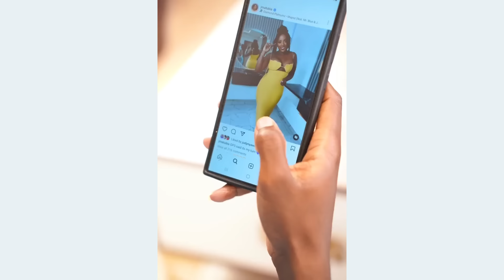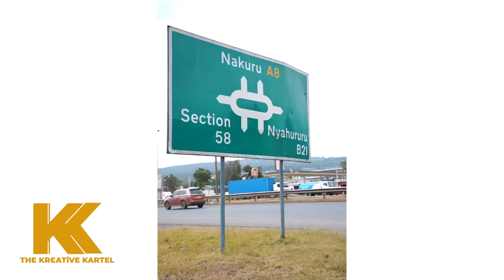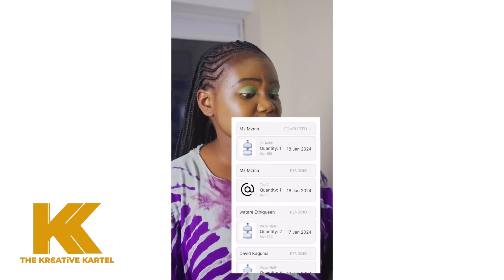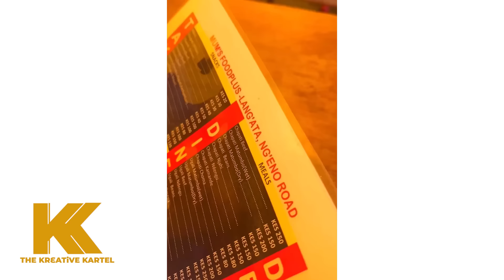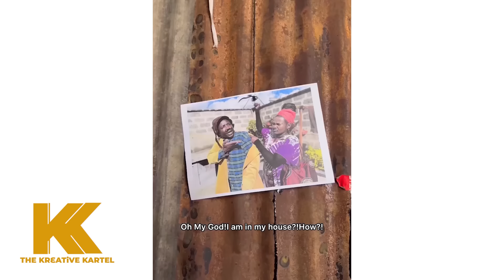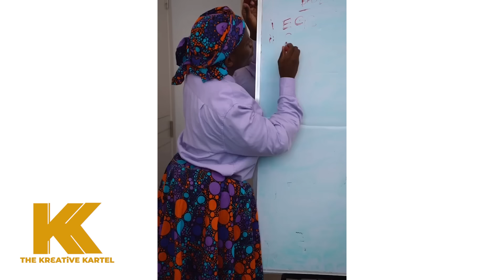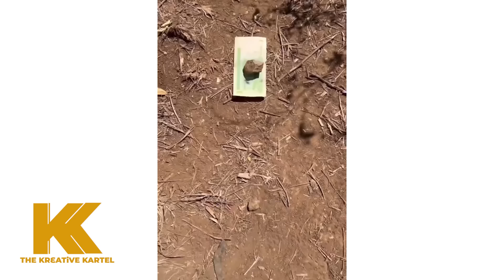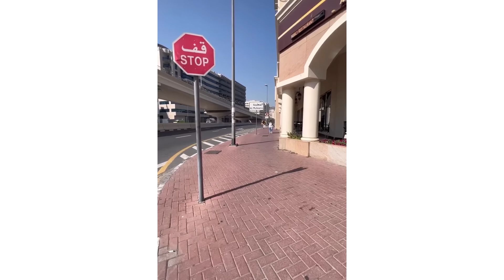1 HOUR COMEDY🤣🤣MAMA CRAZY KENNAR VS MAMA OTIS🤣🤣FIRE!! AFRICAN HOME COMEDY🤣MAMA OTIS & CRAZY KENNAR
1 HOUR COMEDY🤣🤣MAMA CRAZY KENNAR VS MAMA OTIS🤣🤣FIRE!! AFRICAN HOME COMEDY🤣MAMA OTIS & CRAZY KENNAR
HIGH SCHOOL CHRONICLES | CRAZY KENNAR COMEDY
CRAZY KENNAR COMEDY | TALES OF THE CRAZY KENNAR | KENNAR COMEDY | CRAZY KENNAR | KENNAR | TALES OF CRAZY KENNAR
We highly acknowledge the content on our channel does not belong to us but to Kenya's best and highly celebrated creatives. We honour their hard work and bring you the best of their compilations and series. We Say NO TO DEPRESSION!! Let's Laugh Together, be a happy nation!!
The Kreative Kartel is an entertaining brand that celebrates Kenya's Best, Well Celebrated and Honoured Creatives such as Mama Otis Comedy | Gg Viner Comedy | Kennar Comedy | Mama Otis | Flaqo Raz | Crazy Kennar | Mamito | Vinnie Baite | Wololo Tv | Njuguna | Cartoon Actress | Dj Shiti | Churchill | Eric Omondi | Gg Viner | Yy Comedian | Eddie Butita | Padi Wubonn.. We Bring You their Compilations and Best of Laughs.!